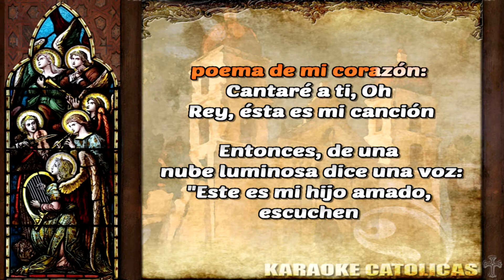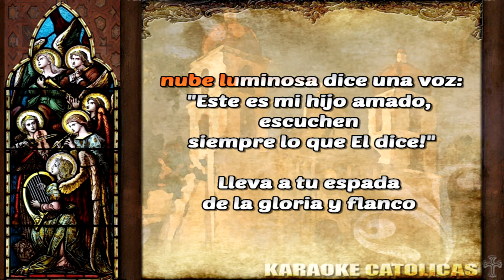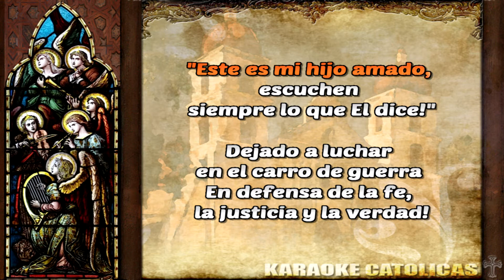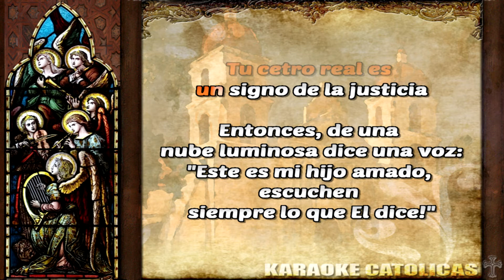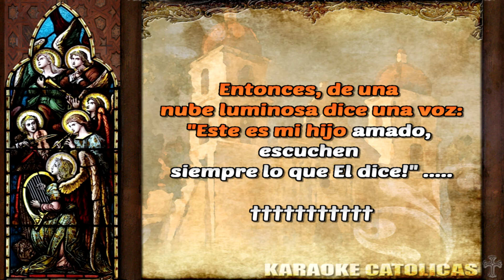Karaoke Luminosa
Autor: Desconocido